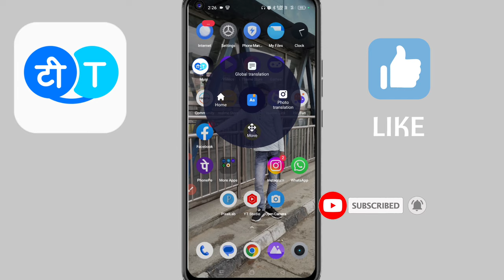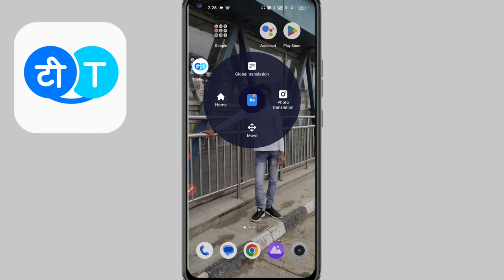hi translate app ko screen se kaise hataye | hi translate app kaise off kare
hi translate app ko screen se kaise hataye
hi translate app kaise off kare
hi translate app settings
hi translate app kaise band kare
hi translate app ko band kaise kare
hi translate app ko kaise hataye
hi translate app
hi translate screen se kaise hataye
hi translate accessibility problem
hi translate ko screen Se Kaise hataye batao
hi translate band kaise kiya jata hai
how to turn off hi translate
how to turn off hi translate accessibility